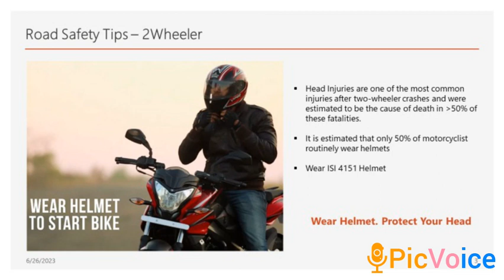Road safety Awareness Helmet safety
Road safety Awareness